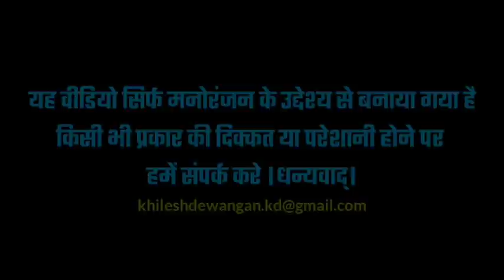ये गाना मचा देता है धूम।। छत्तीगढिय़ा मन के पहली पसंद।।cg song video।।